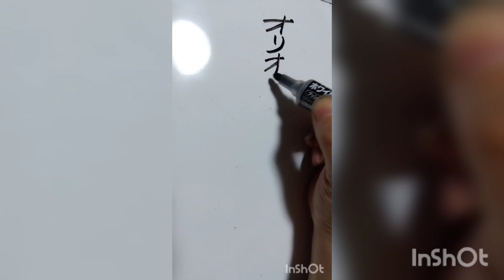【俳句の滅亡神雷CH】北風から逃げるように家へ、家は幸せがありあたたかだ 平室鯛松🐟🐗